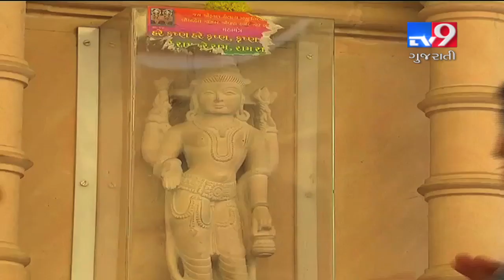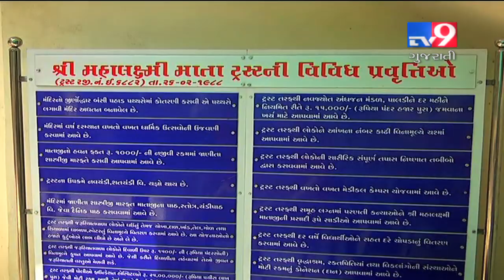કરો અમદાવાદના પાલડીમાં બિરાજેલા માતા મહાલક્ષ્મીના દર્શન, જાણો કેવી રીતે મળશે સર્વ સંતાપોથી મુક્તિ ?